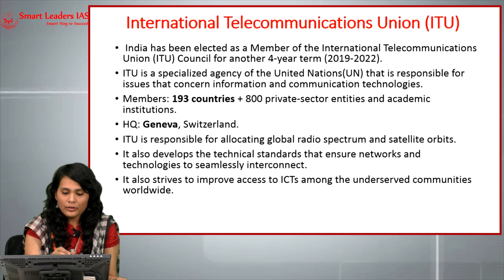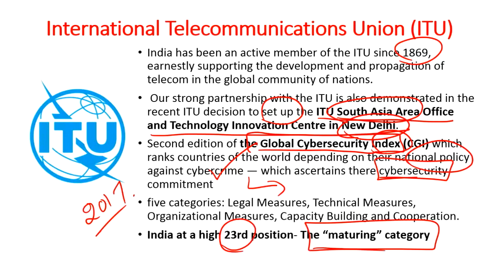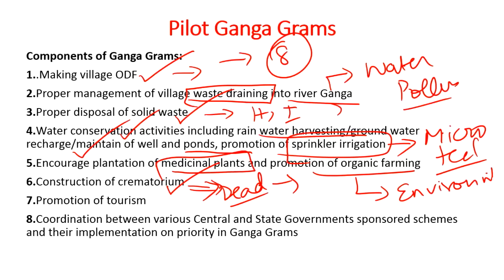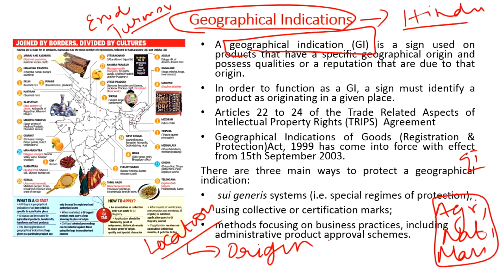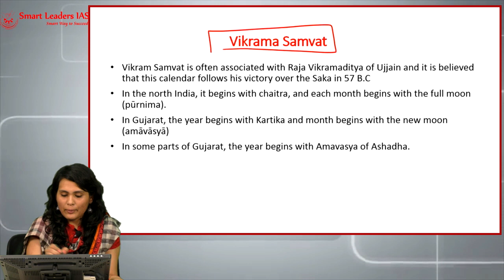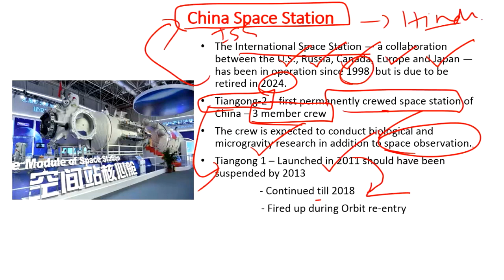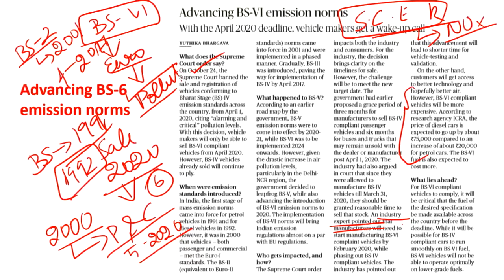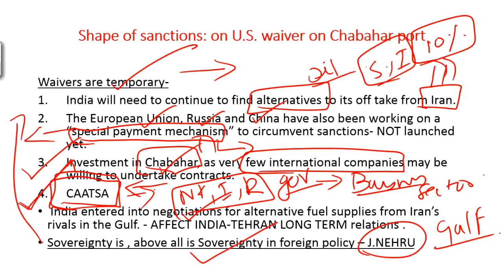Smart CAtalyst | 08.11.2018 | Smart Leaders IAS | Chennai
Daily news analysis from The Hindu, Mint, Indian Express and PIB.